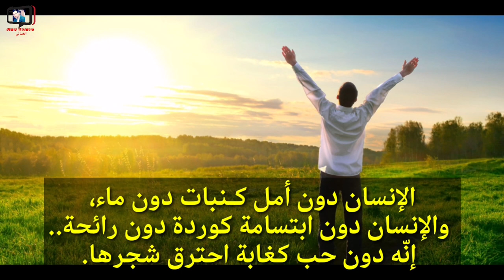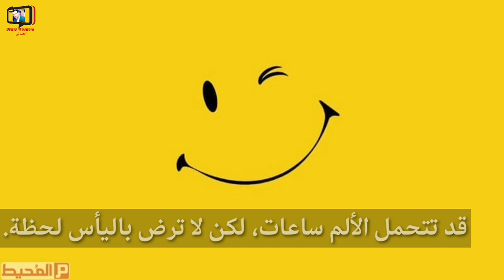كلمات عن التفائل #2023